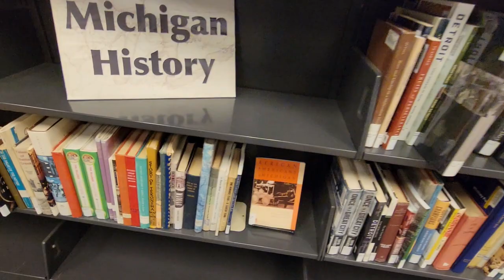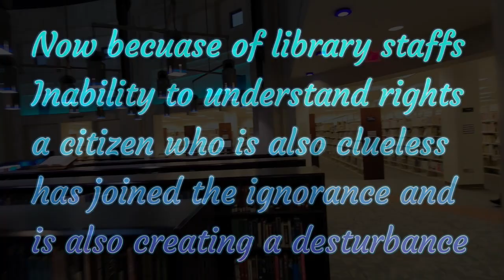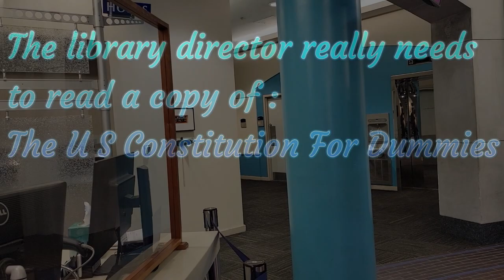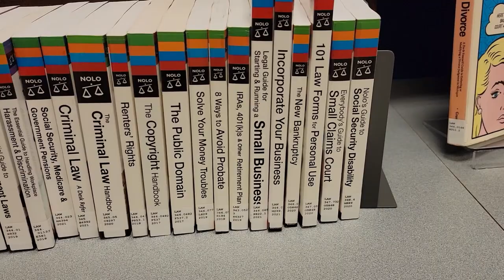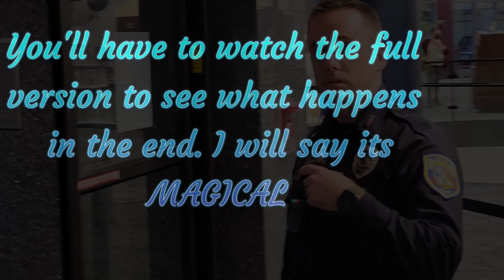Kalamazoo Main Public Library Shortened Version Originally Posted 11/22/21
Out with @FRICNMEDIA   This is a shortened version of the originally uploaded video of the complete fail of the Kalamazoo Public Library, that was uploaded on 11/22/21. This is the worst library interaction I can ever remember, partly because the cops were just as clueless to the laws of the land as the library director. Here is the link to the original full video without all the cutouts.